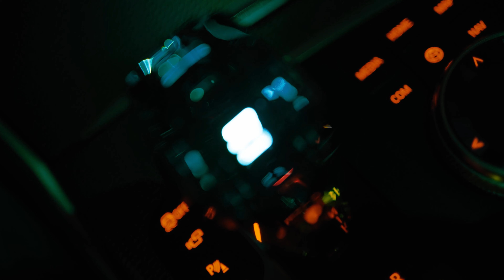Crystal Controls with Ambient Light Demo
Introducing Crystal Controls with Ambient Light, a super cool upgrade. Not even BMW OEM can match the functionality of this package. The model logo in the Crystal Gear Shift Knob lights up in the Ambient Light color selected in the vehicle, and the arrows on the iDrive controller light up in Orange. Check out the details on car-analysis.com